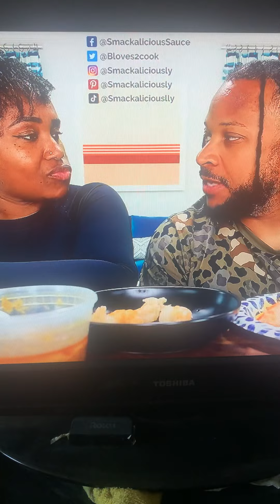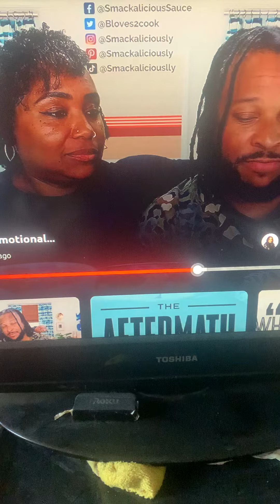Blove n Nate I know your mother and father are proud of you ⭐️⭐️￼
Hello there lady bugs I’m just giving you a little clip of Belovelife and her husband talking about their success.